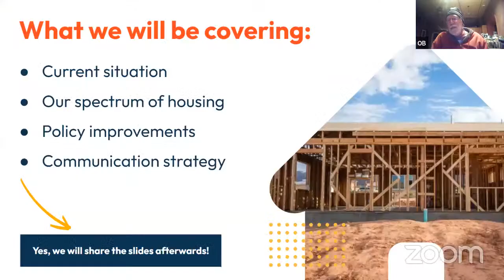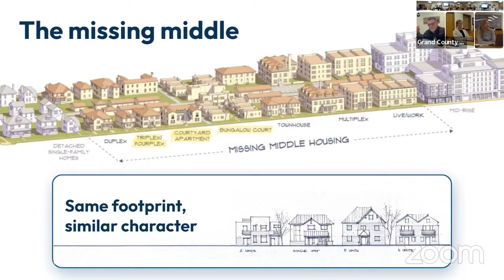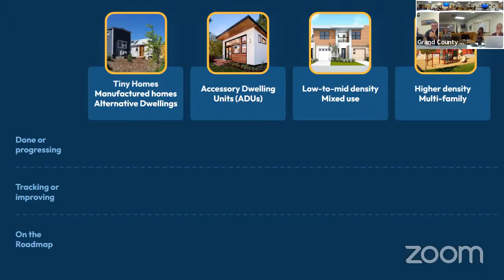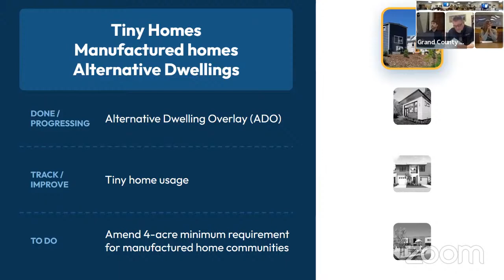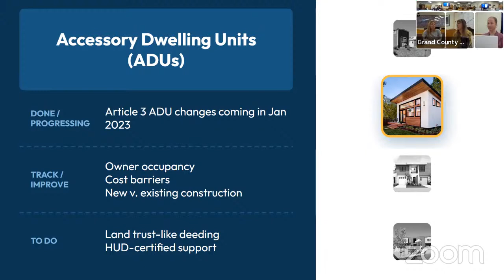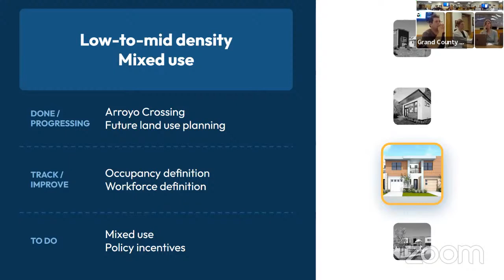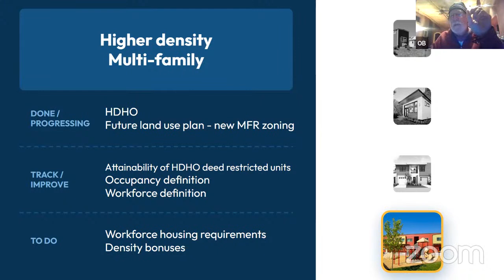Planning Commission Regular Mtg